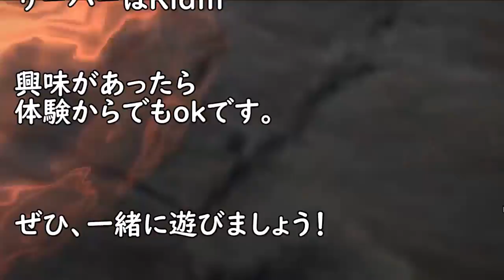【FF14 実況】チョコボレースに8人で行ってみました。クソ楽しかった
よかったら一緒に遊びませんか？

オレたちのFCでは現在メンバー募集中です。
毎回動画を撮っているわけではないので、
今回以外にも、

ほぼ毎日、遊びまくっています。

めちゃくちゃ楽しそうでしょ？
というか楽しすぎます。

この日常に

あなたも溶け込んでみませんか？

動画へのコメントや
直接ゲーム内でtellして頂いても構いません。

データセンターGAIA
サーバーRidill

体験からでもokです。
ぜひ一緒に遊びましょう！